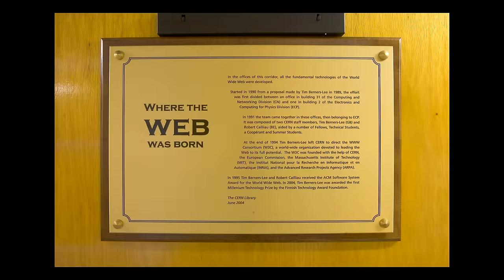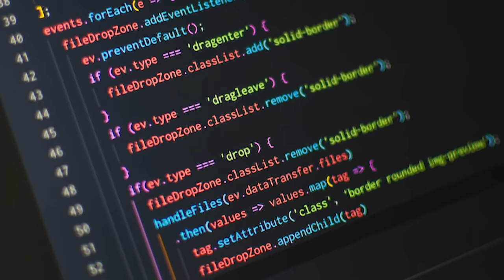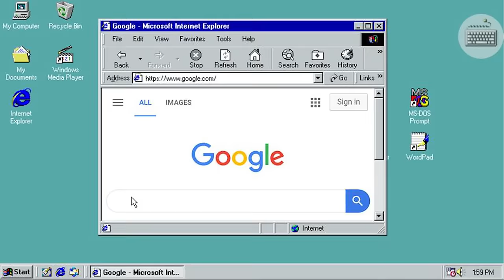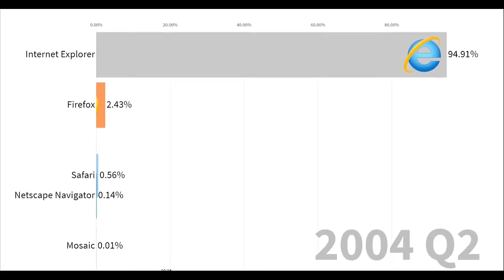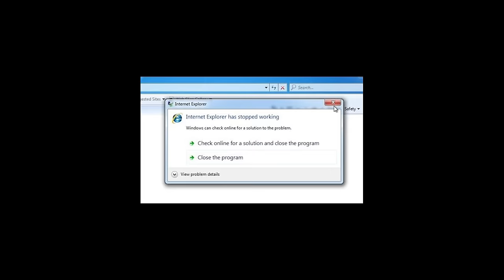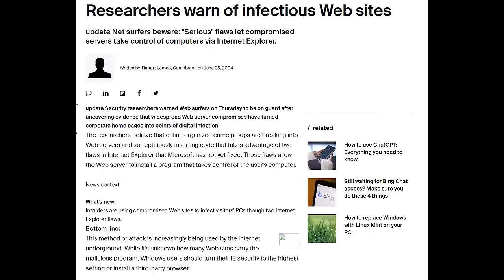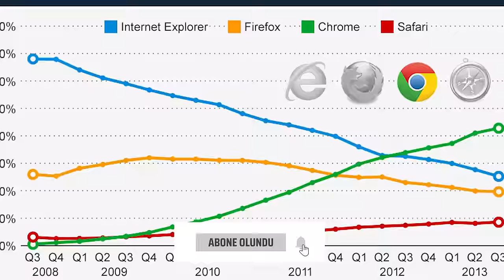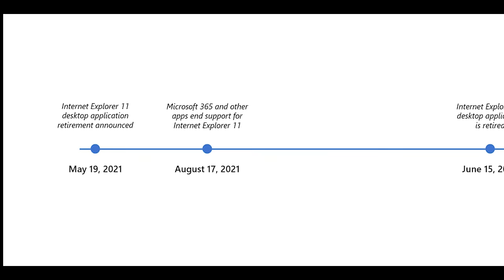DÜNYANIN EN ÇOK KULLANILAN TARAYICISI NASIL ÖLDÜ? | BAŞARAMAYANLAR: INTERNET EXPLORER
00:00 Giriş
00:53 Bölüm 1 - 'Merhaba Dünya'
05:13 Bölüm 2 - Internet Explorer Çalışmayı Durdurdu
09:40 Kapanış

Herkes selamlar,

Zamanın internete açılan kapısı konumunda olan Internet Explorer, ne yazık ki artık aramızda değil. Peki onu zirveden dibe indiren süreç nasıl gelişti? Başaramayanlar'da bu hafta, dünyanın en çok kullanılan Web tarayıcısı Internet Explorer'dan bahsediyorum.